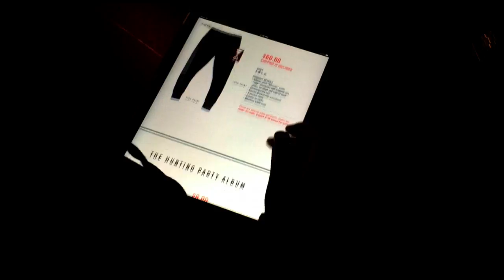Technology, Creativity, Values: What Drives the New Disruptors?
Solving a problem, filling a niche, creating an alternative universe or a community--these are the things that drive the innovators and disruptors who are changing the world. They bring all that they do, and have done, to the creative process. And they place a high value on the people--the human capital--in their lives. On this panel, artists and innovators will talk about the convergence of creativity and technology, and the values that inform their work. They can fill a stadium or interact with millions of people a day. How do they manage that power responsibly? How do they build long-term, interactive relationships and stay true to their brands? Taking it to scale, how big and how fast can you grow and still remain true to the values and passion that inspired you?